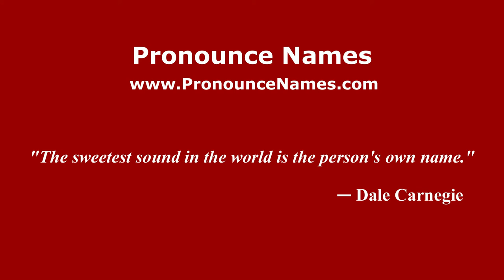How to pronounce Juan Manuel Leguizamón (Spanish/Argentina) - PronounceNames.com